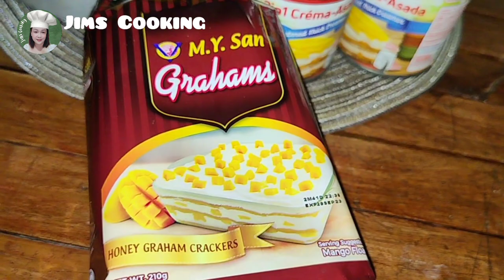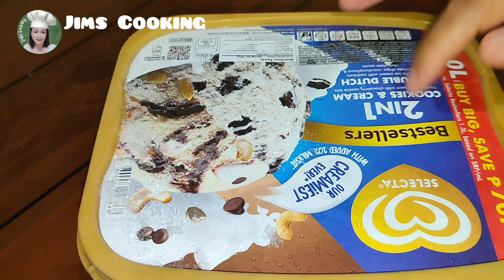MANGO GRAHAM ICE CREAM BY Jims Cooking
Dahil mainit ang panaho gagawa tayo ng mango graham ice cream